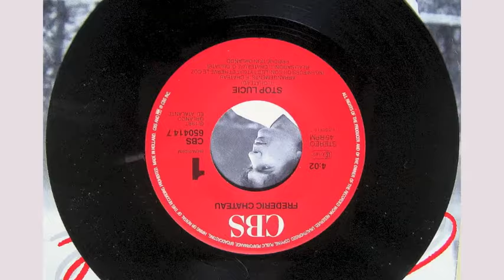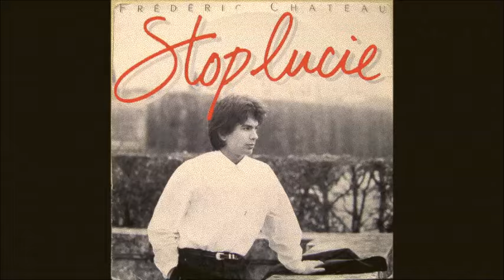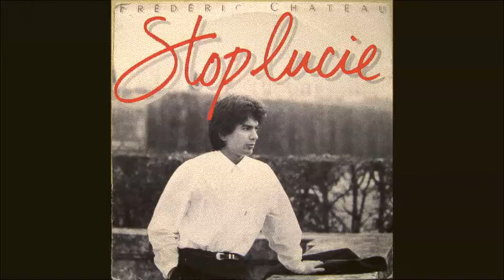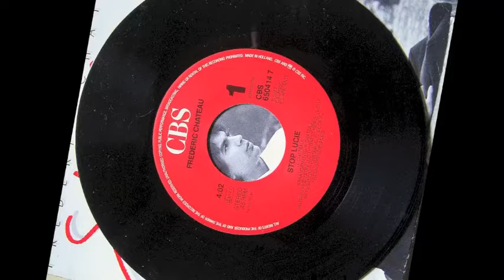Frédéric Chateau - Stop Lucie (1987)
Stop Lucie (1987)